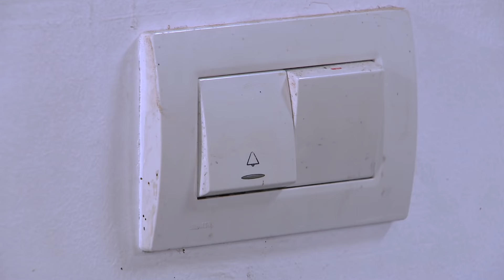Thatteem Mutteem | Ep 213 - Arjunan is missing??? | Mazhavil Manorama